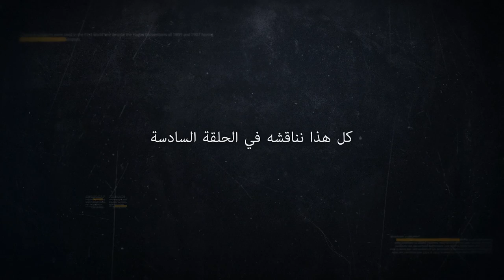الحلقة السادسة : امبراطورية تنشأ